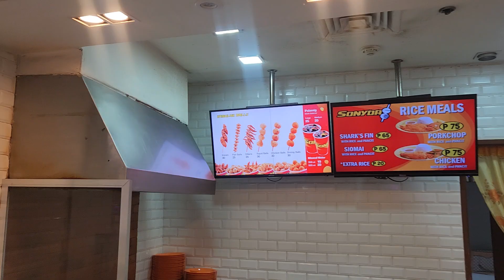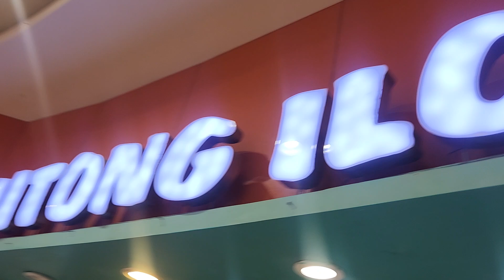Lunch with Joey at Robinson 03